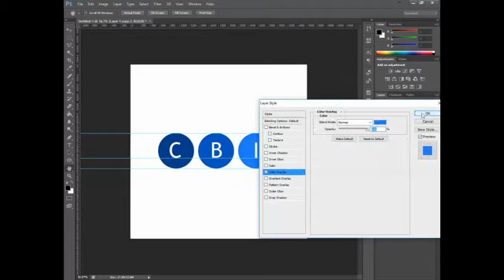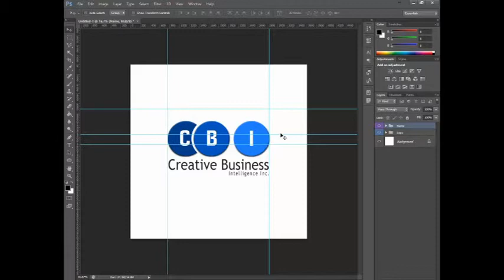CBI Logo Design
Logo design by Creative Business Intelligence. Get your new awesome business logo designed today.